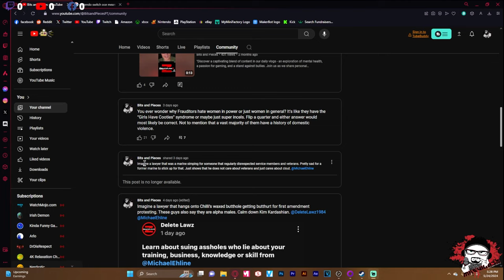Somebody Does Not Want You To See This @deletelawz1984 @MichaelEhline